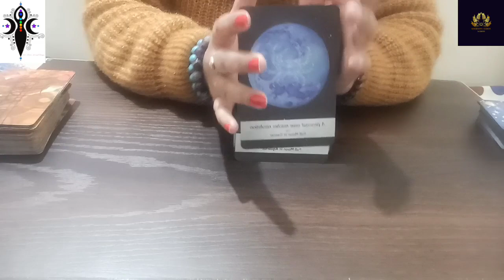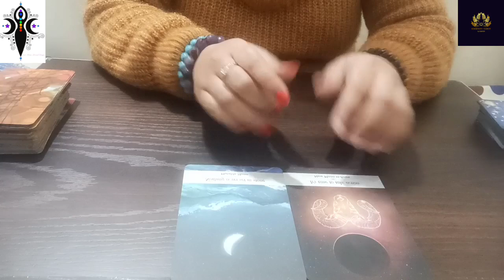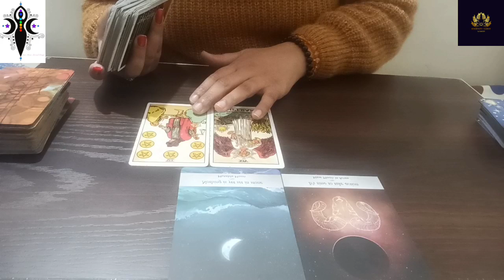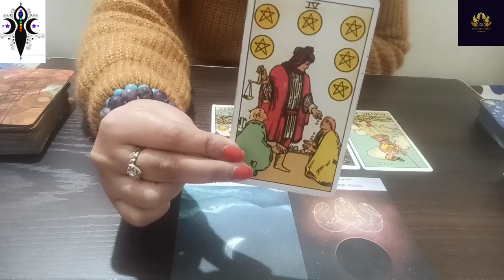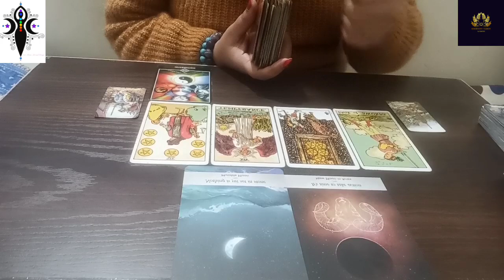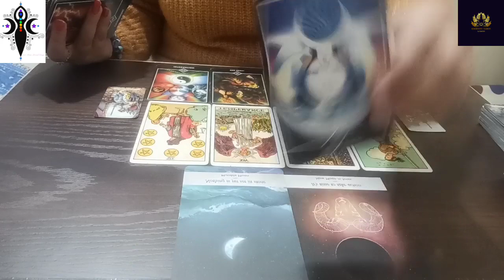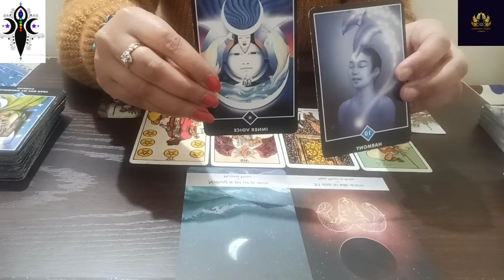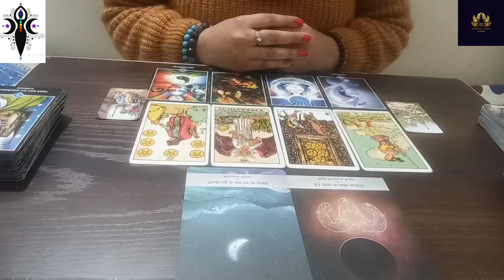Aries ♈ Mesh /🎏 Coming 6 Months 🎏 / Timeless Reading / Hindi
Hello everyone My name is Saakshi. I am a Tarot Reader,  Reiki Healer,  Angelic Healer , Crystal Healer and Counselor. This is ARIES READING FOR COMING 6 MONTHS in hindi language. THIS IS TIMELESS READING,WHEN YOU WILL SEE THIS IS FOR YOU.This is general reading so some situations may or may not resonate with you. If you want personal reading they are paid.